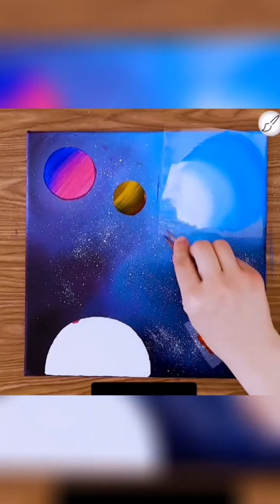Planet Exploration, Surprise at the end~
Planet Exploration oil painting.